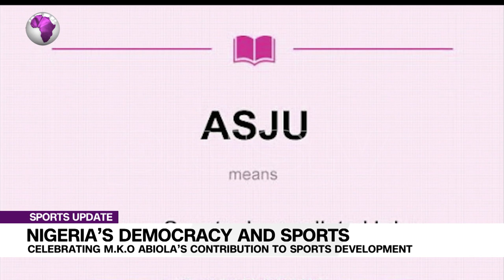Celebrating M.K.O Abiola’s Contribution To Sports Development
A man seen as a father to many, a philanthropist to educators, a politician, an investor, a benevolent to the masses.